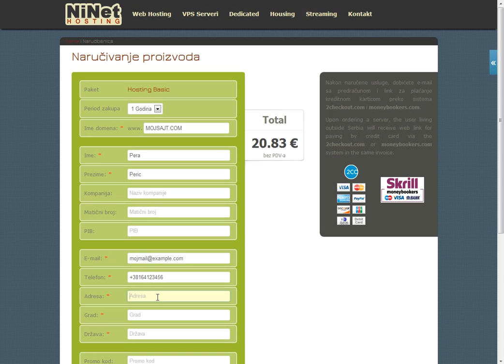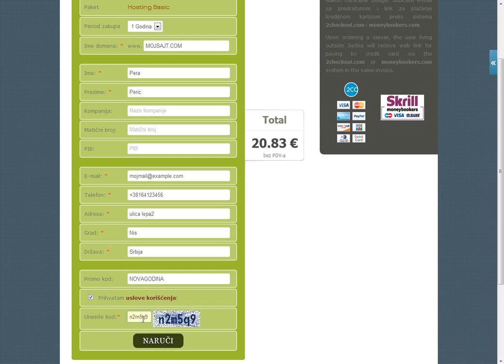Popust na Ninet Hosting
Više vas je pitalo kako i gde se piše promo kod, evo kratkog objašnjenja za kod NOVAGODINA  koji traje do 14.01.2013